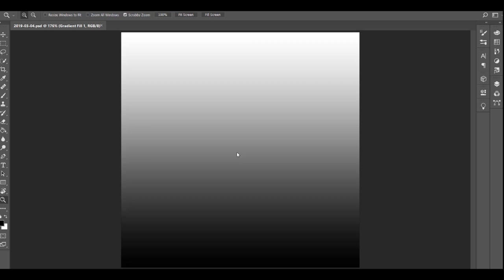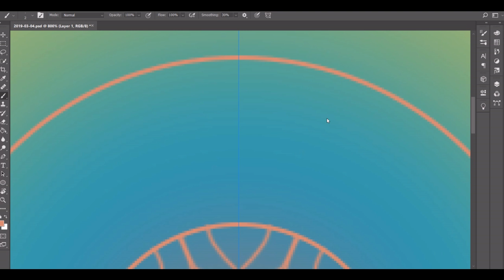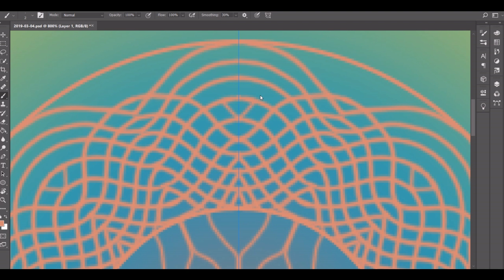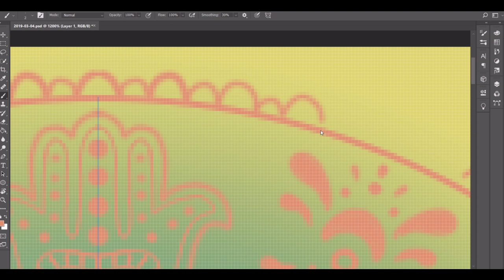March 4, 2019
Day 63! Did some nice bright colors today. Definitely wanted to do a palette like this after the past three darker palettes. The second inner ring took so long to do! Lots of making sure my lines go the right way. It came out really cool though. I also want to do my center design in an outer ring because I think it would work better there. Hooray for successful experimentation!

Colors Used (Hex Key):
~ Jumbo (7D7C84)
~ Boston Blue (2D93AD)
~ Chelsea Cucumber (88AB75)
~ Chenin (DBD56E)
~ Copperfield (DE8F6E)